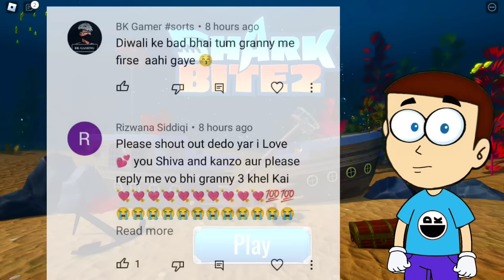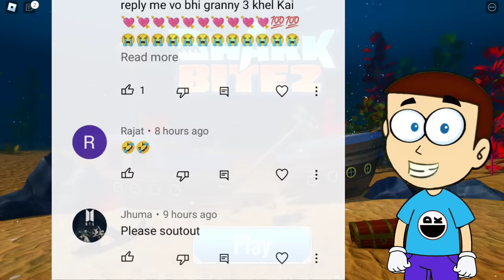Roblox SharkBite 2 | Shiva and Kanzo Gameplay